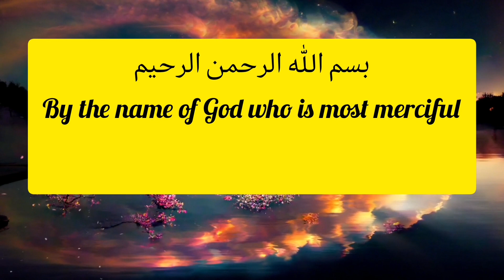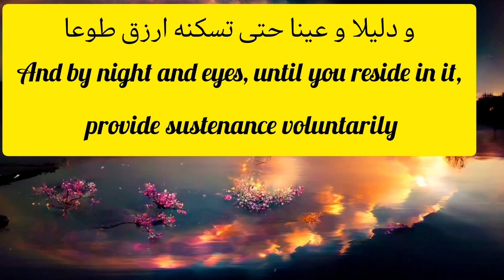دعائ اامام زمان | Dua e imam e zaman | Dua e Faraj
In this video we will recite دعائ  اامام زمان | Dua e imam e zaman | Dua e Faraj
we will also discuss the following topics
dua e faraj
Dua e Faraj
dua e faraj imam e zaman
dua e faraj with translation
دعائ  اامام زمان
Dua e imam e zaman
Dua e Faraj
دعائ  اامام زمان
Dua e imam e zaman or Dua e Faraj or دعاٰی  امام زمان  is a famous dua which is recited for zahoor of imam e zaman